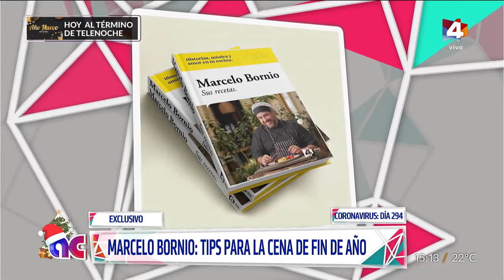Algo Contigo - Marcelo Bornio reveló su experiencia con el Covid